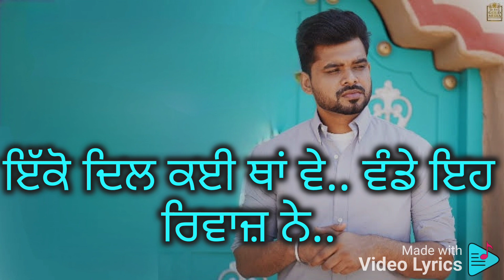Jaagde Raho | ਜਾਗਦੇ ਰਹੋ | Arjan Dhillon | Punjabi Lyrics Video | Latest Punjabi Songs